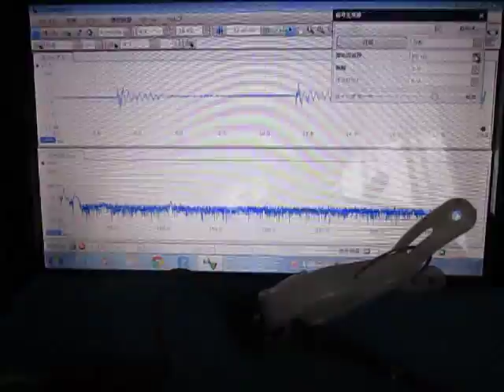超音波実験 Ultrasonic experiment ‹超音波システム研究所 ultrasonic-labo›